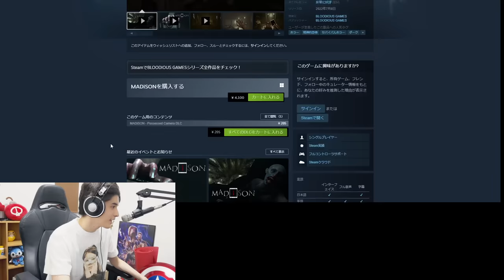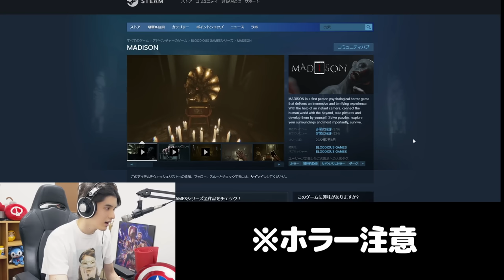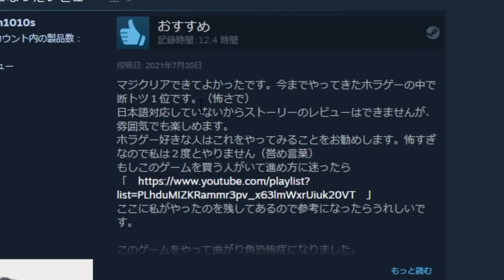【恐怖】睡眠導入剤の恐ろしさについて解説するスタンミじゃぱん